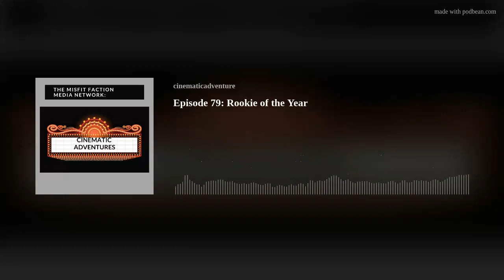The Good, The Bad, The Sequels: A Fan's Lament 🎥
Join hosts Paul and Sean as they reminisce about the 1993 sports comedy classic "Rookie of the Year" starring Thomas Ian Nicholas. Its legacy lives on with Thomas recently throwing the opening pitch at a Cubs game. Travel back with us as we talk about this iconic baseball movie from the 90s known for funny moments like the "funky butt loving" line. We'll break down plot points like when Nicholas' character Henry gains a special pitching ability after breaking his arm. And we'll reminisce about classic scenes like the players mocking his pitching style. Share your own memories of this comedy gem as we revisit the good, the bad, and the sequels of this beloved sports movie.

CHAPTERS:
0:00 - Introduction to Channel
1:30 - Greetings and Updates
2:00 - Baseball Film Rookie of the Year Analysis
6:40 - Thor Love and Thunder Trailer Breakdown
13:52 - Star Wars Content Discussion
14:38 - Liam Neeson's Career Highlights
17:46 - Podbean Podcasting Platform Review
19:08 - Raycon Earbuds Product Review
25:32 - Rookie of the Year Cast Insights
29:34 - Henry's Baseball Debut Scene
32:20 - Family Dynamics in Rookie of the Year
34:37 - Injury Plot Twist in Rookie of the Year
37:14 - Iconic Funky Butt Loving Line
40:45 - Memorable Baseball Stand Scene
46:17 - Henry's Home Run Highlight
47:29 - Comedic Brickma's Door Scene
49:08 - Developing Romance in Rookie of the Year
51:12 - Protagonist Conflict Resolution
52:40 - Henry's Retirement Decision
53:36 - Climactic Pitching Injury Scene
55:39 - Henry's Career-Ending Walk
1:00:25 - Audience Engagement Segment
1:03:23 - Farewell and Channel Outro
1:03:27 - Upcoming Star Wars Week Teaser
1:03:32 - Anticipation for May Events